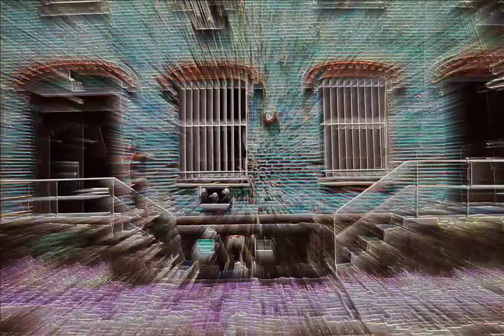FRANCESCO - "Tonight" - (Official music video)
Francesco's video for "Tonight" taken from the album "Digital Romance" out now.